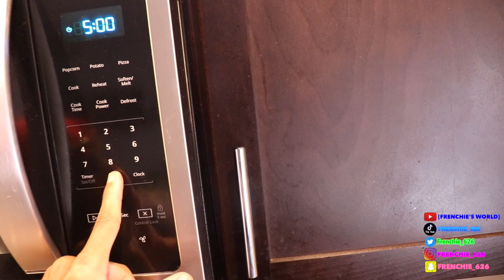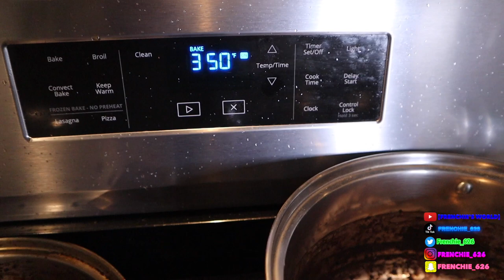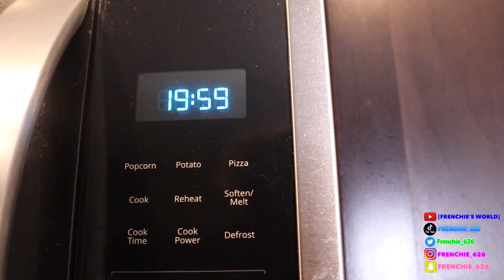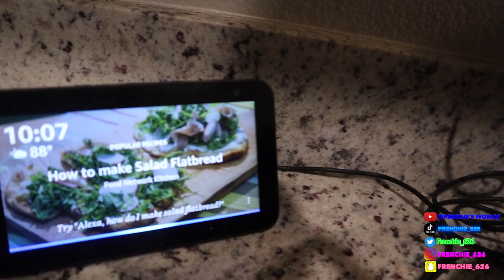Making Stuff Bell Peppers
Hey WORLD yes it's me FRENCHIE aka FRENCH PISCESS the JAPANESE DOLL please watch video from being to end I'll appreciate that so so so much love ya"ll my DOLLS 😘